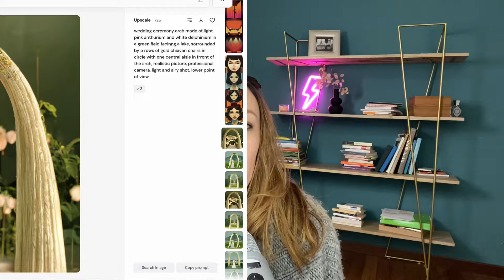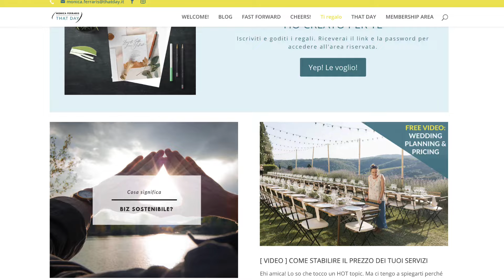MIDJOURNEY per il wedding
Midjouney per il wedding

Midjourney. è un algoritmo di Intelligenza Artificiale che permette di creare delle immagine a partire da descrizioni testuali. Le immagini possono essere riprodotte in molti stili diversi: in acquerello, in disegno a matita, in manga, ma anche in immagini iperrealistiche che assomigliano in tutto e per tutto a vere foto.
Può rappresentare una risorsa molto utile per i wedding planners e più in generale per tutto il popolo creativo della wedding industry.
Se impariamo ad utilizzarlo ora, acquisiamo un vantaggio competitivo.

00:00 - Midjourney novembre 2022 versus aprile 2024
01:46 - fuori la testa!
02:05 - i prompt
02:31 - 2 utilizzi macro
02:46 - generare idee
03:04 - tradurre idee in immagini
03:18 - gli elementi del prompt
05:11 - limiti
05:44 - opportunità degli usi ibridi
07:14 - cavalca l'onda!

FAI IL QUIZ E SCOPRI SUBITO IL TUO PROFILO E I TUOI SUPERPOTERI!
(ottieni anche accesso alla Library di Risorse Gratuite!).

Altri video che potrebbero interessarti:
COS'È E COME SI DEFINISCE UNO STILE? | COFFEE TALK feat. Antonia Luzi, wedding planner &Art Director